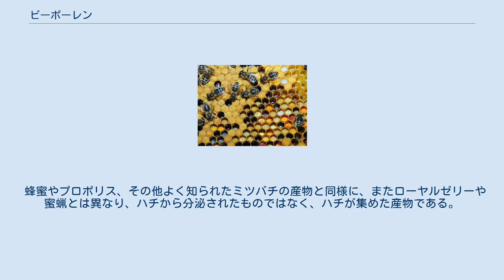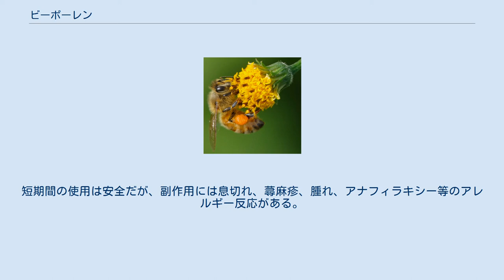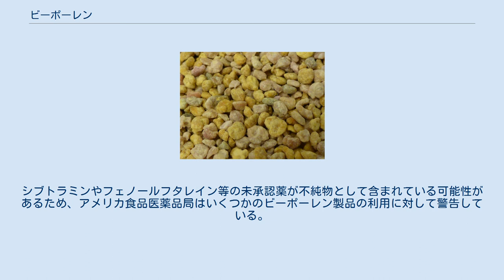ビーポーレン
ビーポーレンを運ぶセイヨウミツバチ 両脚にビーポーレンを付ける ヒトの食物用の凍ったビーポーレン 巣に蓄えられたビーブレッド ビーポーレン（英: Bee pollen）は、ミツバチの働きバチが花粉をペレット状に丸めたものである。
後脚の脛節にある花粉かごにつけて運び、巣に蓄える。
ビーブレッドは、ビーポーレンに蜂蜜とハチの分泌物を加えて、巣の抱卵室で保管したものである。
ビーポーレンが出来上がると、メスがその上に卵を1つずつ産み、巣を塞ぐ。
ビーポーレンは、ヒトの食物として収穫される。
アンブロシア (ambrosia) と呼ばれることもある。
 働きバチは、花粉を巣に運び、そこで、頭を使って花粉を巣に押し込む別の働きバチに渡す。
収穫および巣への詰め込み中、花粉は花蜜やハチの唾液分泌物と混合され、ミツバチの主要なタンパク質源となる。
 蜂蜜やプロポリス、その他よく知られたミツバチの産物と同様に、またローヤルゼリーや蜜蝋とは異なり、ハチから分泌されたものではなく、ハチが集めた産物である。
化学組成は花粉を集めた植物の種類に依存し、同じ養蜂場のものでも時間やコロニーによって異なり、全く同じ組成のものは存在しない。
したがって、ビーポーレンの化学組成や栄養組成は測定された特定のサンプルの値に過ぎず、そこから他の時間や他の場所で収集したサンプルの組成を推定することはできない。
平均的な組成は、単糖（フルクトースとグルコース）が40-60%、タンパク質が2-60%、ミネラルとビタミンが3%、脂肪酸が1-32%、その他の広範な物質が5%とされている。
また、ビーポーレンの中に188種類の菌類と29種類の細菌が含まれていたという研究結果もある。
このような微生物的な多様性に関わらず、ビーブレッドとも呼ばれる蓄えられた花粉は蜂蜜とおなじように保存的な環境にあり、微生物バイオマスの量は低い。
 本草学においては、ビーポーレンは様々な病気を治癒すると謳われているが、科学的な根拠はない。
短期間の使用は安全だが、副作用には息切れ、蕁麻疹、腫れ、アナフィラキシー等のアレルギー反応がある。
妊婦には安全でなく、授乳中は禁忌である。
シブトラミンやフェノールフタレイン等の未承認薬が不純物として含まれている可能性があるため、アメリカ食品医薬品局はいくつかのビーポーレン製品の利用に対して警告している。
 養蜂が盛んで蜂蜜酒（ミード）の醸造も盛んなリトアニアには、ビーポーレンを原料としたリキュール「Bičių Duonelės Likeris」（ビチュウ・ドゥオネレス・リケリス）が存在する